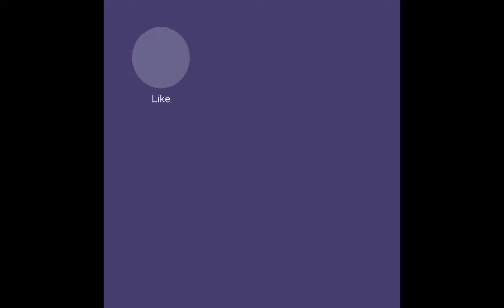Donaire idol shout out saiyo kambal na gupit, kaibigan kuya Noli vlog